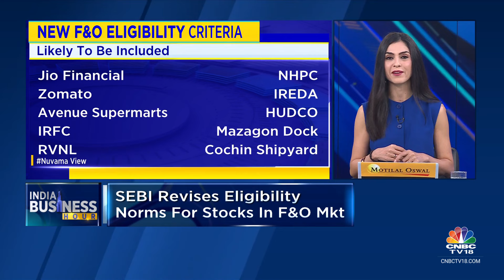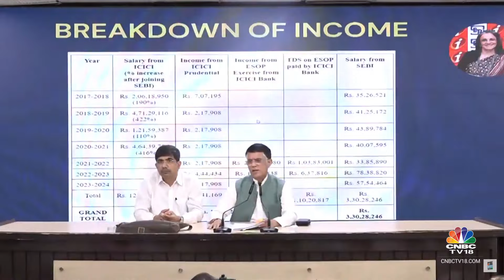Tracking Latest Stock Market Headlines & Top Developments | India Business Hour | Top News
LIVE ON IndiaBusinessHour

* 13th day of gains on DalalStreet

* There are no checks & balances in the SME public market: SEBI Exec warns on SMEIPOs

* Sovereign wealth fund talks: Govt discussing with RBI, SEBI

* The Union cabinet clears 7 schemes to bolster agriculture sector

* GujaratGas: Parents to merge

* AutoInc August report: 2-wheelers accelerate

* Congress targets SEBI chief; Accused of getting ₹16.8 cr from ICICIBank

* Andhra, Telangana rain: At least 27 killed, so far

* SC slams BulldozerDemolitions; Calls for pan-India guidelines

* AAP's Nair & Kumar get bail; Amanatullah Khan arrested

* Protests shut Israel down, 11 dead in Gaza school attack

* Govt summons Netflix executive over IC814 series

* Paralympics2024: India wins its 2nd

LIVE ON IndiaBusinessHour

n18oc_business